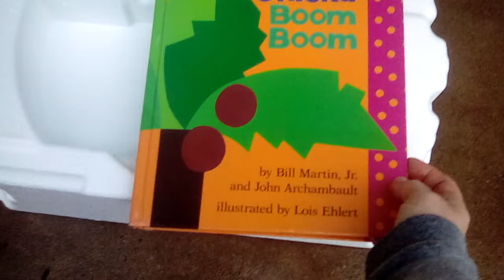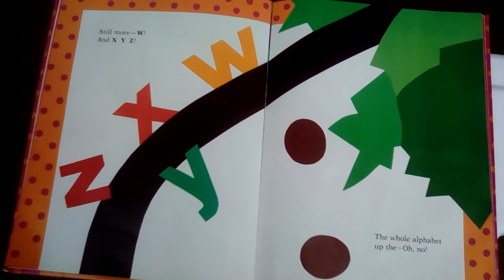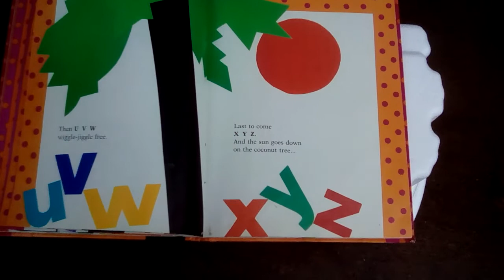Chicks Book book